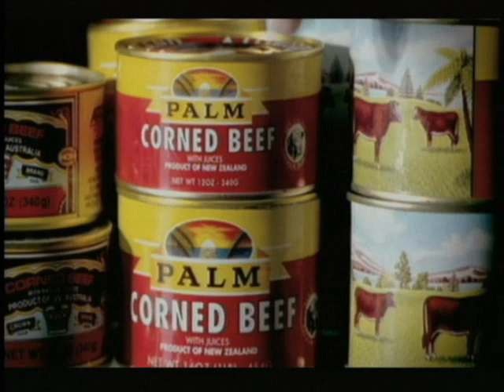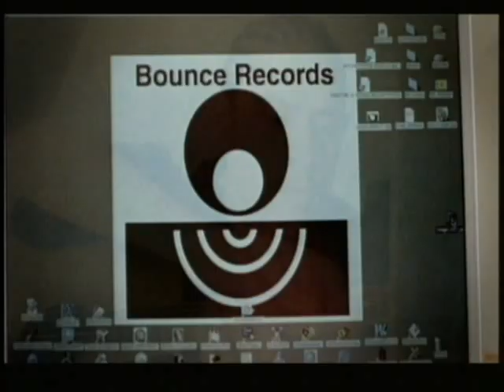Nesian Mystic For the People